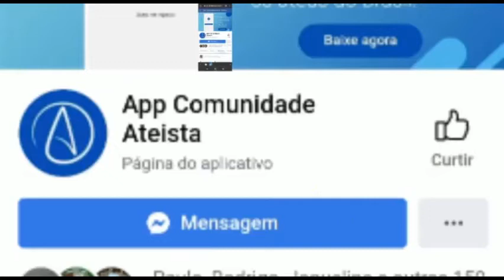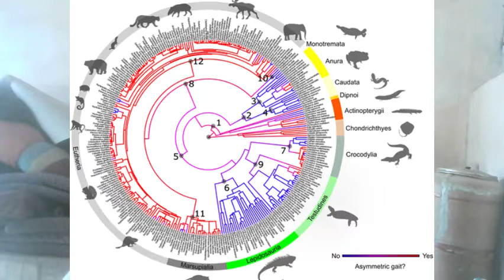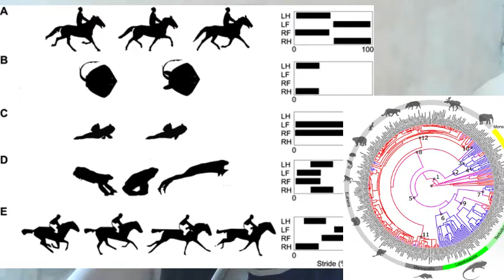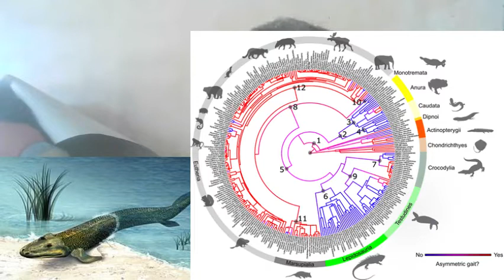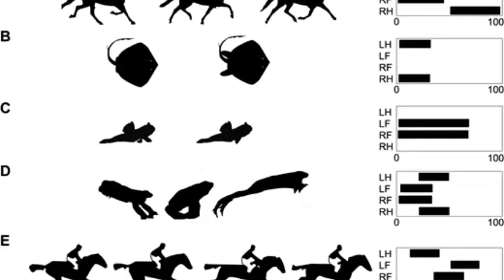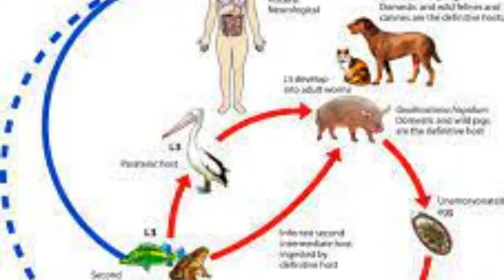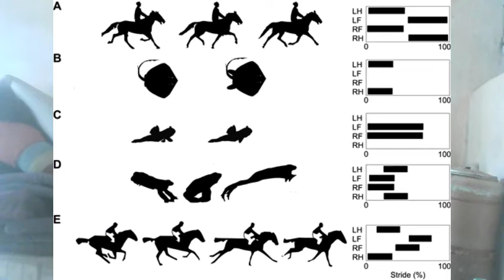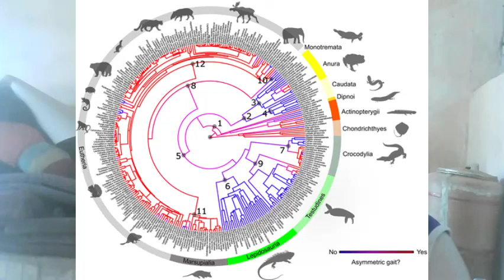A evolução da marcha assimétrica em vertebrados gnatostômios .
O ato de galopar é comumente associado aos cavalos, mas não é exclusivo destes animais. Os humanos e até mesmo os jacarés são capazes de se locomover dessa forma.

Isso porque o galope não passa de uma marcha assimétrica. Basicamente, essa é uma forma de andar em que o ritmo dos passos é distribuído de forma desigual. Os saltos realizados por coelhos e até mesmo as muletas usadas por anfíbios para se arrastar para fora da água também entram nessa categoria